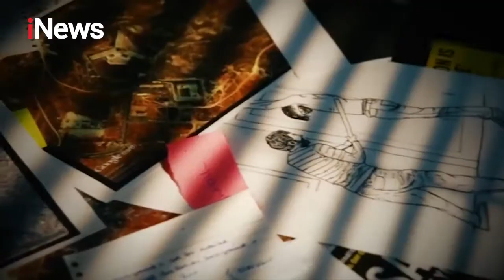Penjara Paling Mengerikan di Dunia NewTopFiles 08/03